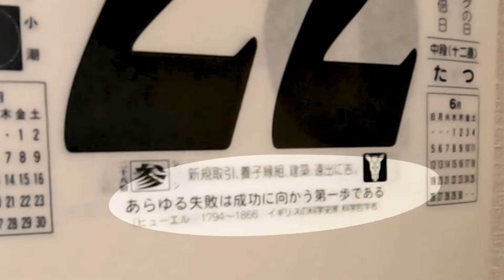【ほぼ毎日Vlog】20220622